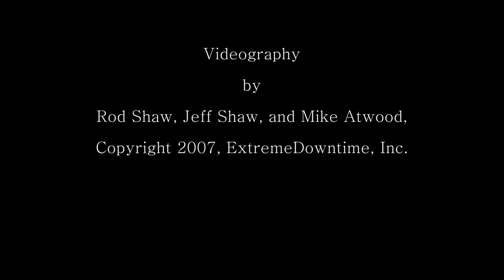Butterfly Sunrise by Jeff Bjorck | Romantic Piano Music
This video is an excerpt from "Hidden Waters," a DVD from ExtremeDowntime, Inc., no longer in print. (This might change in the future). It features Jeff Bjorck's arrangement of "Butterfly Sunrise" which is available as a romantic piano music mp3 for only 85 cents.